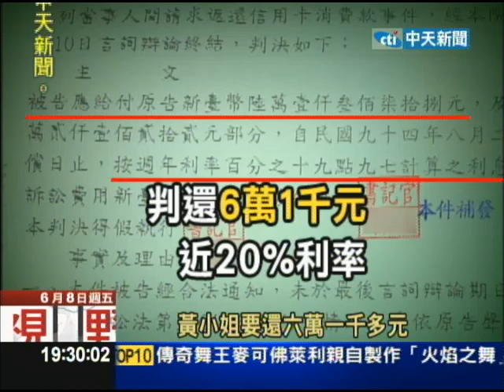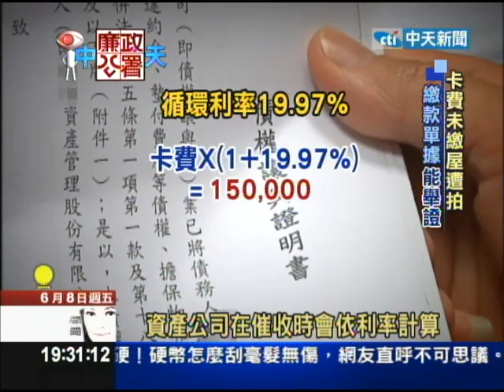2012.06.08 廉政公署／欠繳6萬卡費不知 卡債族百萬屋遭拍賣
忘了六萬塊卡債沒繳，百萬的房子竟被查封！一名在南科工作的黃小姐，八年來無意間收到一筆六萬塊卡債欠款通知，她以為是詐騙集團不理，結果被告上法院，才知道十年前有一筆荷蘭銀行的四萬塊卡債沒還完，已經滾成六萬多塊，當初辦卡的美國銀行把對黃小姐的債權，前後賣給三家資產管理公司，現在她百萬房子被查封拍賣，到底怎麼回事？